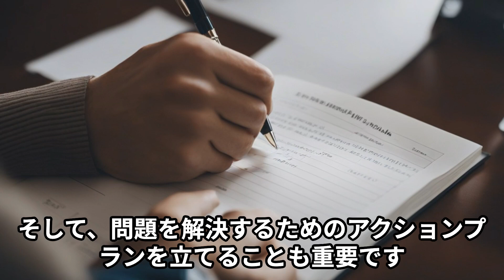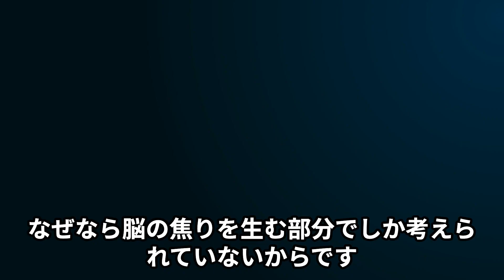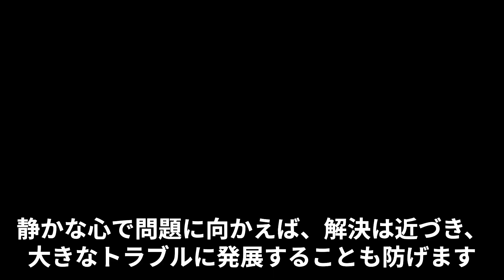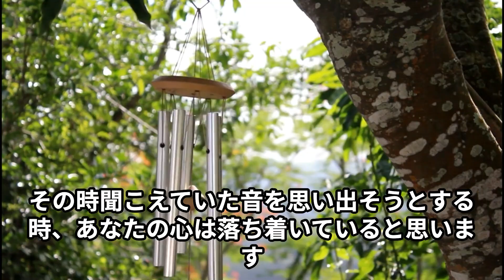安心して生きる方法 第四話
トラブルがあった時に問題解決に向けて慌てずに対処する方法を簡単に動画で伝えたいと思い作成しました。
私も焦ってしまうことが多く、この方法を試してからは心が落ち着いた状態でどんな時もいられます。
是非同じような人に試していただきたいです。